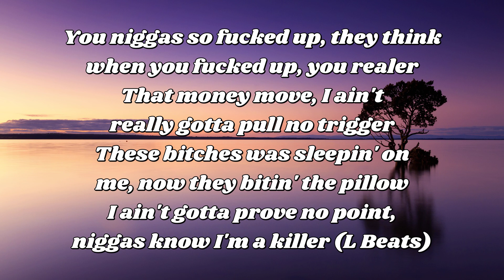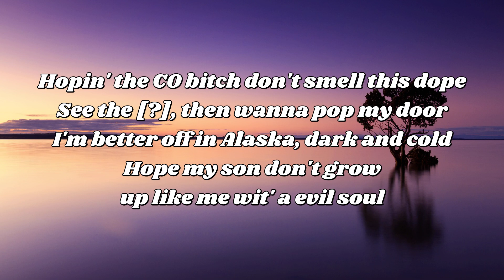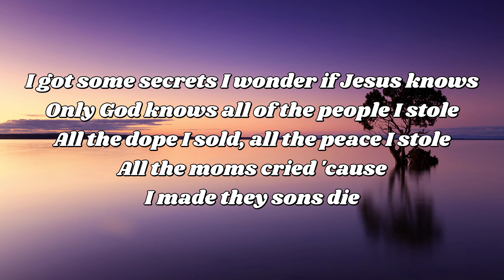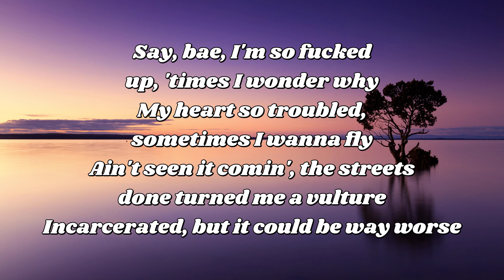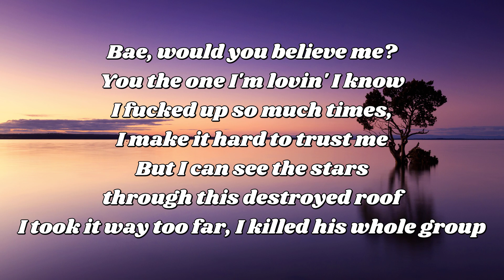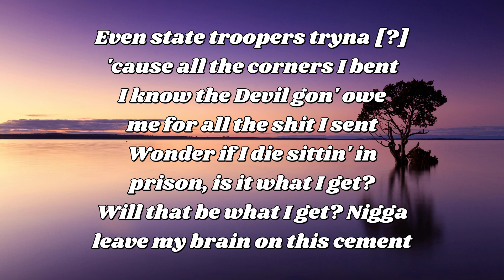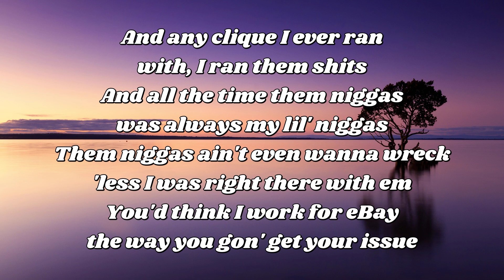Kodak Black Sharp Vibes lyrics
Kodak Black Sharp Vibes lyrics#lyrics